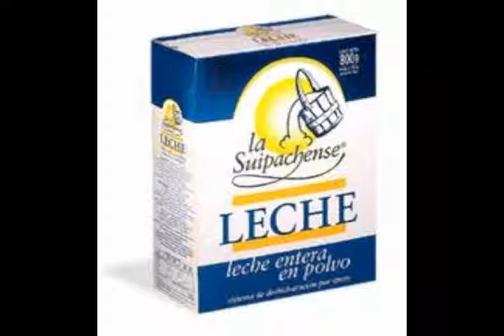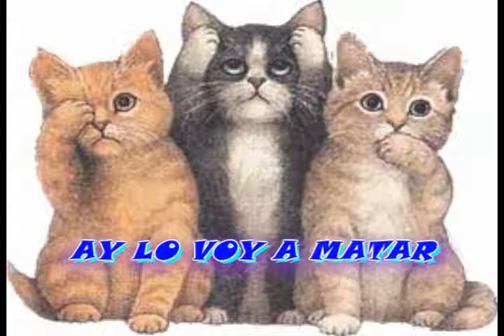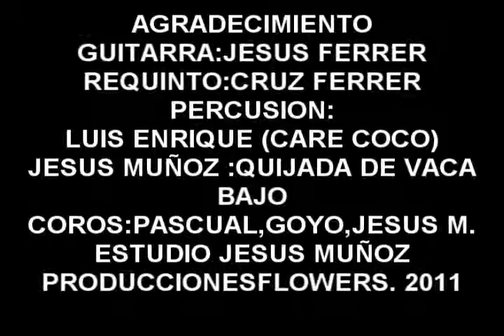MUESTRA MUSICAL ADIOS COMPAY GATO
Guaracheros de Oriente Adios Compay Gato
Versionada por la familia Ferrer
 Agradecimientos guitarra:Jesus Ferrer,requinto:Cruz Ferrer,percusion:Luis Enrique(care coco), Jesus Muñoz : bajo, quijada de vaca.
coros:Pascual, Arturo Goyo Ferrer,Jesus Muñoz..
Estudio Jesus Muñoz
Produccionesflowers. 2011